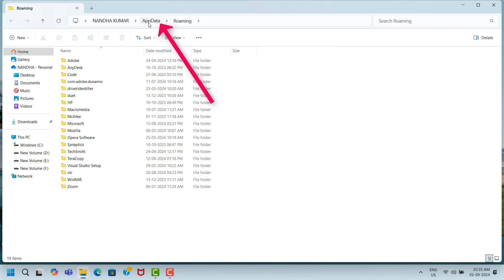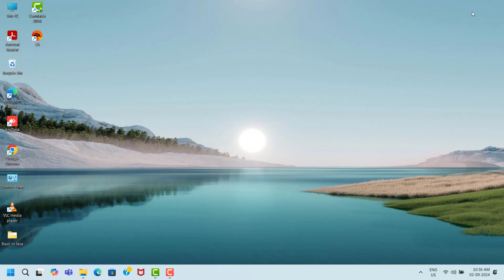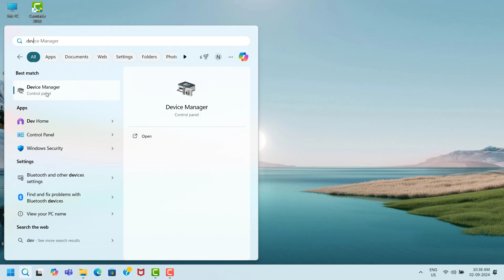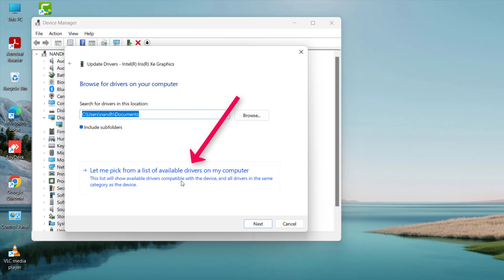God Of War Ragnarok Game Keeps Loading On Startup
God Of War Ragnarok Game, not open,not working,keeps crashing,lagging,hanging,freezing,stuttering,auto close,server down,installation issue,unreal engine error,game not launching issue,game fatal error,fps drops issue,black screen issue,white screen issue,game loading on startup